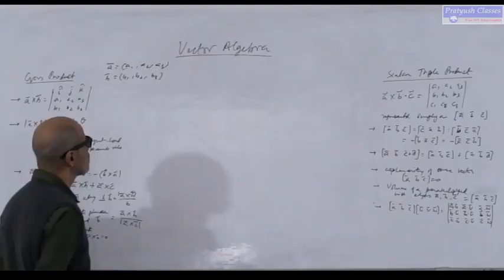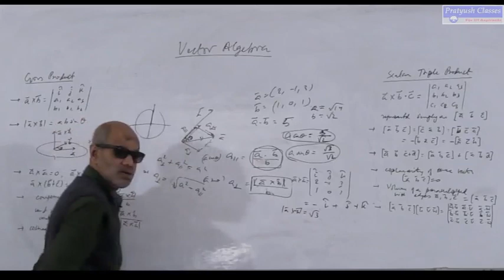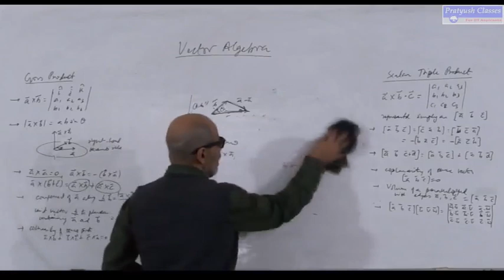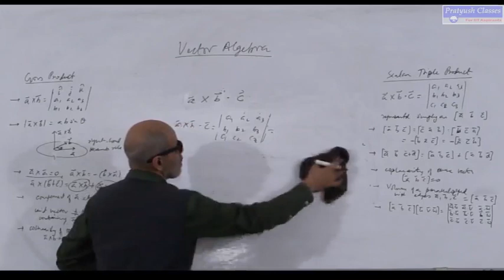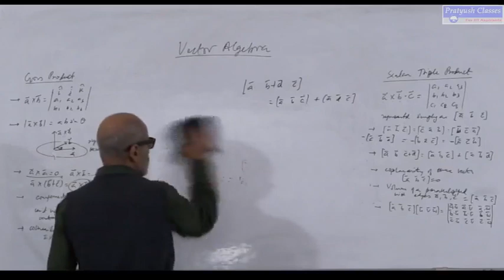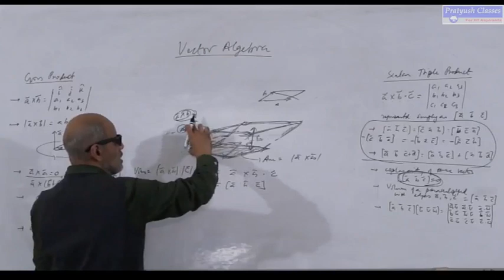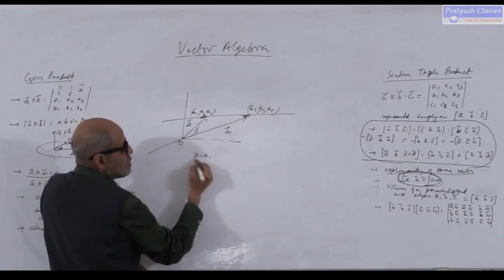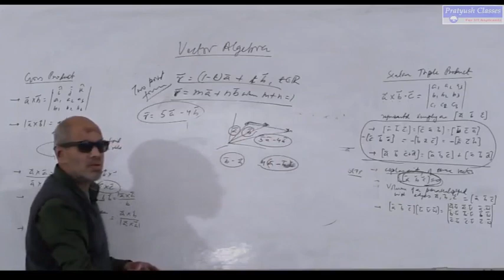Vector Algebra /Chapter/Lecture 2/Mathmatics by Pratyush Kumar Singh For IIT/JEE/NEET Aspirants.